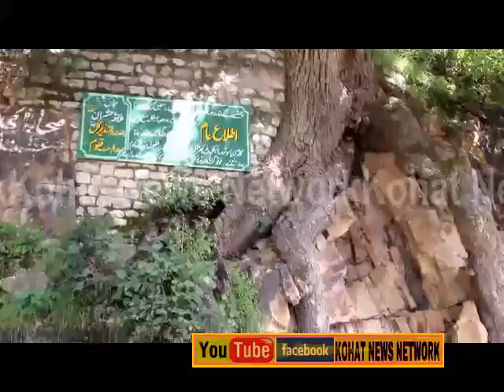samana hangu news report | beautiful view | beautiful video